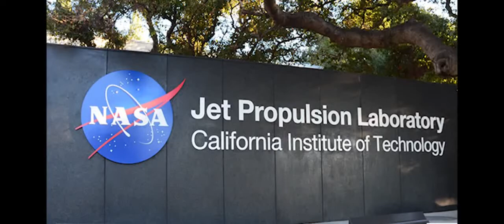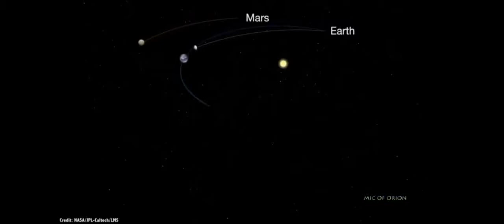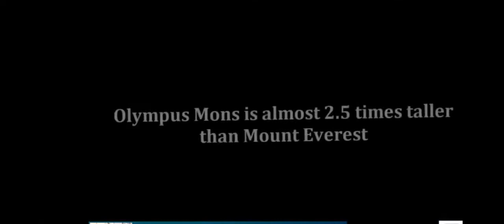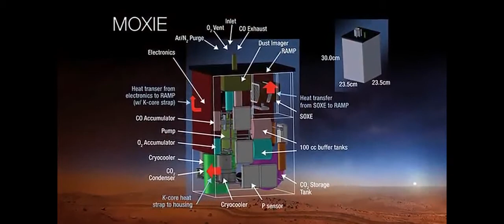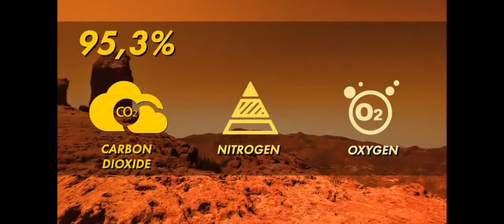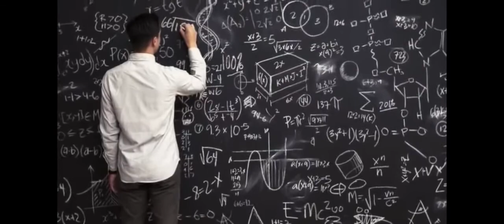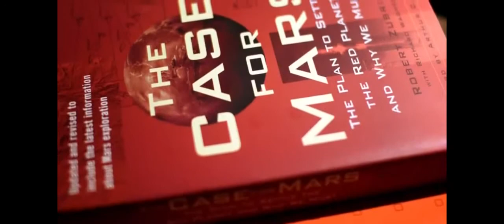Robotic exploration is it worth it | take on mars review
Robotic exploration | take on mars review
Colonizing planet may by robotic exploration is under Exploration program that includes the Perseverance Rover and the small robotic ,coaxial helicopter Ingenuity.Mars 2020 was launched from Earth on Atlas V launch vehicle at 11:50:01 UTC on 30 July 2020 and confirmation of the touch down in the Martian crater Jezero was received at 20:55 UTC on 18 February 2021 to take on mars review.

⏱️⏱️⏱️ VIDEO CHAPTERS ⏱️⏱️⏱️
00:00 intro
00:15 mars planet
00:40 mission mars

THINGS YOU NEED TO KNOW
1 🚝🚙🚚🚇🚙  titan moon of saturn